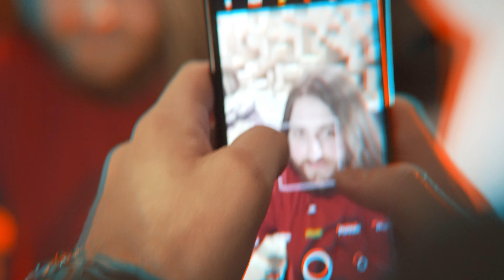Alitor - Lokot Official Video 2021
"Lokot" is a first video from our latest EP release "Spoznaja" (2021).

Recorded at Citadela Sound Production Studio (2021)
Produced and mastered by Luka Matković
Video by Jovana Uzelac

Digital distributor: Take It Or Leave It
CD release: Pottmortem Records
Vinyl Release: Doc Gator Records

Alitor are:
Marko Todorović - bass/vocals
Jovan Šijan - guitars/scream vocals
Aleksandar Stevanović - guitars
Stefan Đurić - drums

Lyrics:

LOKOT

Pad ima dva ishoda
Stvar je tvog izbora
I stvarnost je, istina
Lako promenljiva

Svest se topi u jednu sliku
Svi prošli životi u jednom filmu
Varaš se ako misliš da
Oči mogu videti sve

Ja zato biram
Srca teži put
Ne bih li našao
Svoje duše ključ

Nit do izvora
U tebi je zauvek satkana
Lako promenljiva

Ti ne možeš pojmiti
Večni svemir u sebi
A slepo veruješ u laž
Puštaš da te izvrnu